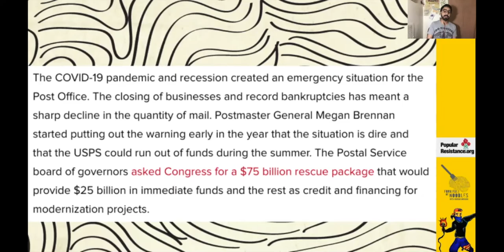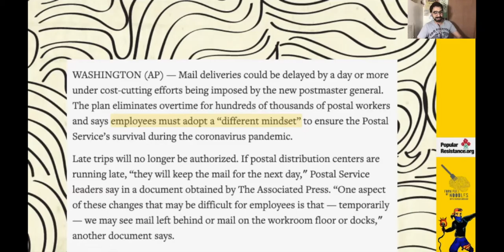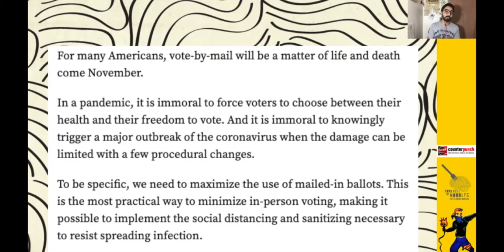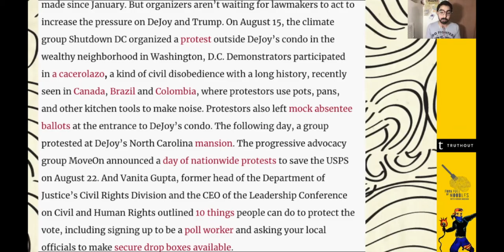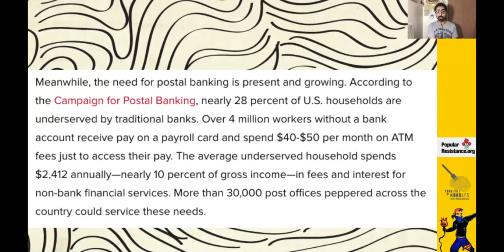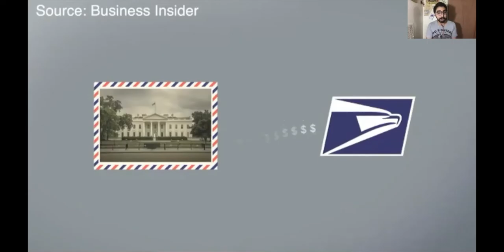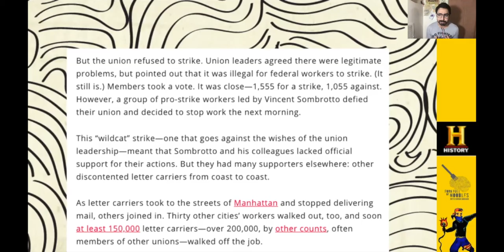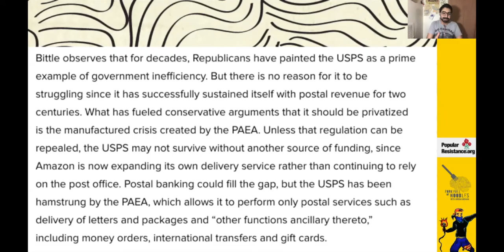The War To Privatize The Postal Service! [FFON 222-23]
The United States Postal Service was one of the most influential services in the land. Due to the banks and legislators as well as Presidents, there has been a long standing war to privatize the postal service!